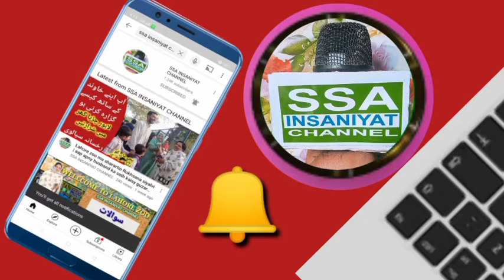Urs Allama Khadim Hussain Rizvi | Urs Pak Khadim Rizvi |TLP| Saad Rizvi |SSA INSANIYAT CHANNEL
Wellcome to ssa insaniyat channel

Urs allama khadim hussain rizvi

Usr kjadim rizvi
usr allama khafim hussain rizvi

new update tahreek labaik pakistan

urs allama lhadim hussain rizvi 2021